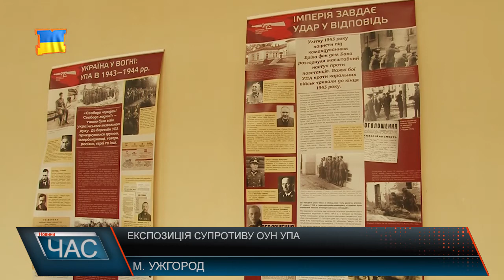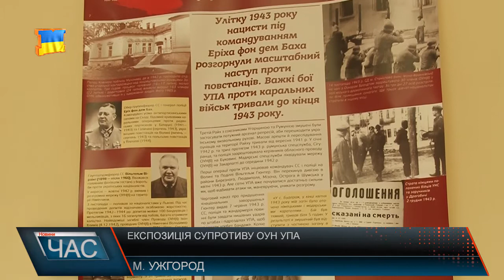В Ужгороді відкрили експозицію про спротив ОУН та УПА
Понад два десятка стендів зі світлинами, розсекреченими документами та мапами розмістили в фойє Закарпатської ОДА. Експозицію приурочили до 75-річчя спротиву визвольних рухів ОУН УПА, які саме в лютому -березні й відбувалися.На стендах можна дізнатися біографію історичних діячів, дізнатися цікаві факти тогочасного періоду та методи боротьби з ворогами. І хоч на стендах і слова не сказано про участь закарпаців, але відомо, що і вони брали активну участь у тодішніх повстаннях. Підготував роботи Український інститут національної пам`яті. Виставка триватиме 2 тижні, вхід вільний. Після Ужгорода виставку зможуть побачити і у інших районах Закарпаття.